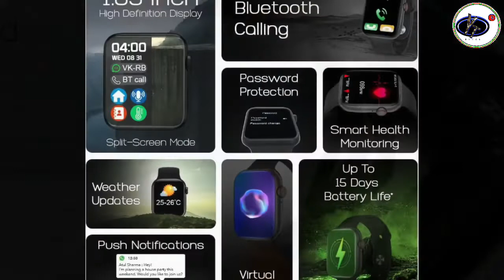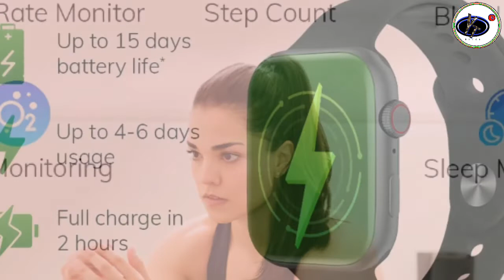Best Watch Under 1499 ! Wristio Watch 3 Review ! Best Calling Watch Under 1499 2023 ! BIG Battery